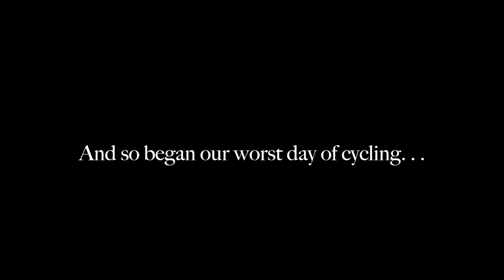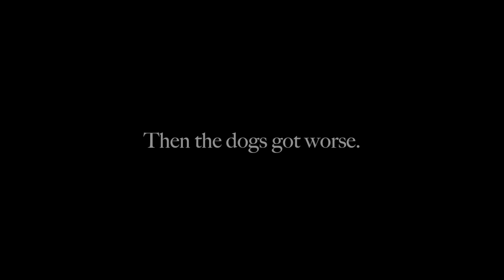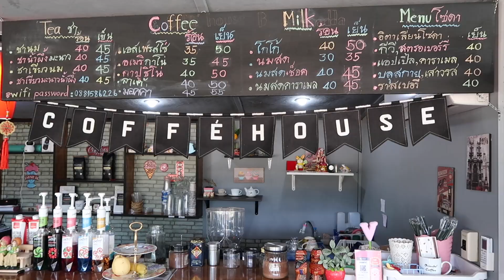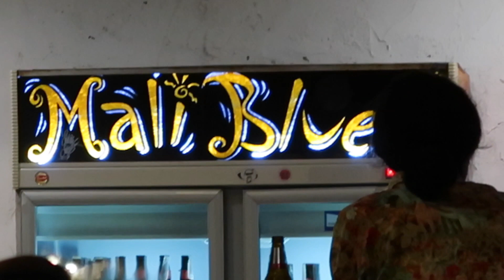Cycling Ranong to Chumphon | On the Bum in Thailand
We leave the Andaman Sea behind as we climb over to the other side of the peninsula, stopping at a small coffee farm, getting attacked by stray (and most likely rabid) dogs, before reaching the most beautiful beach in Thailand (based on our experience).

ludotrope - jackatchan - soo kwark rak khorng hom doo dai